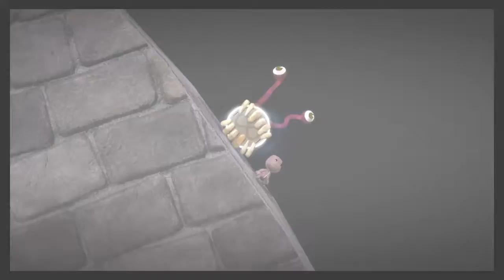halloween lvl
Spooked